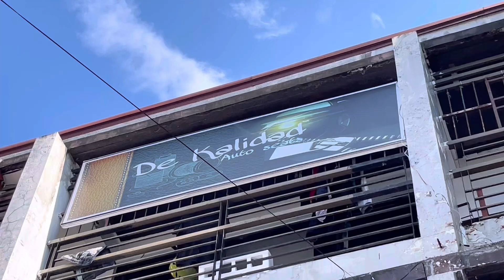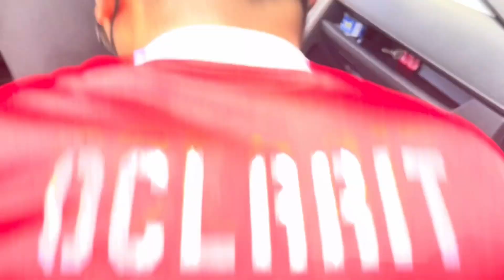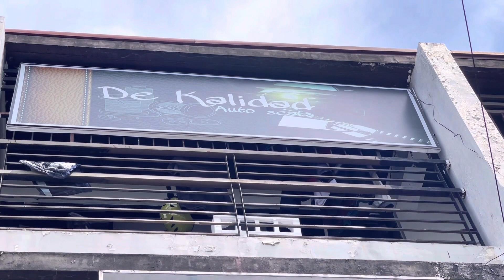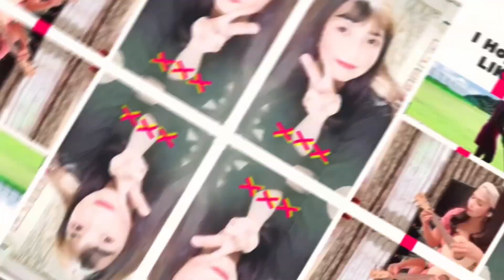Bagong Bihis Ni XPANDER 😊🚗